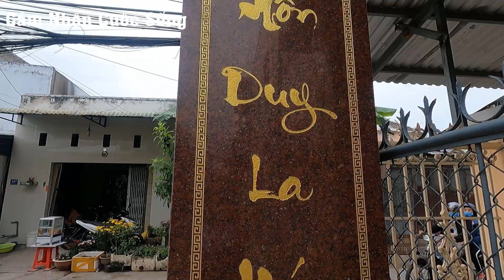Du Xuân Ngày Tết Chùa La Hán Sóc Trăng | Cảm Nhận Cuộc Sống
Du Xuân Ngày Tết Chùa La Hán Sóc Trăng

● Facebook.com/CamNhanCuocSongSocTrang

    CHÚC QUÝ VỊ 1 NGÀY MỚI VUI VẺ !
© Bản quyền thuộc về Cảm Nhận Cuộc Sống
© Copyright by Cảm Nhận Cuộc Sống Production ☞ Do not Reup